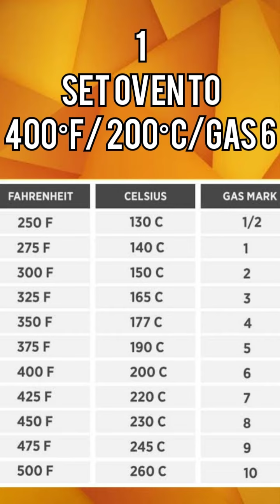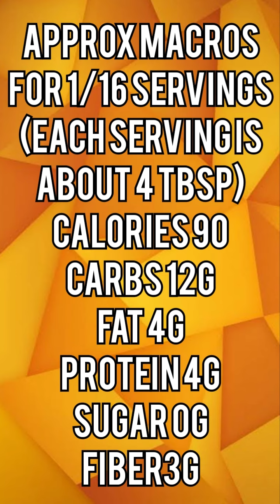Garlic & Bean Dip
Key Moments:
What you need 00:02
Ingredients 00:25
Method 00:40
Nutrition 01:16